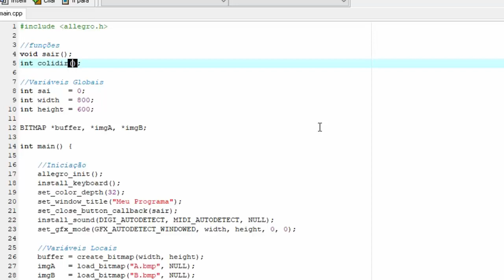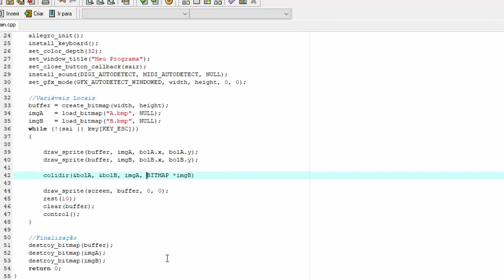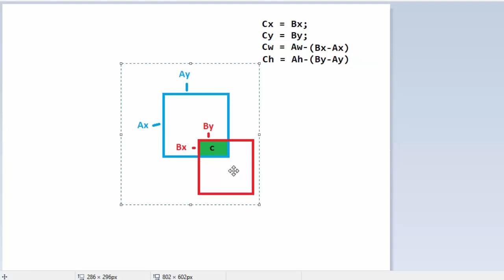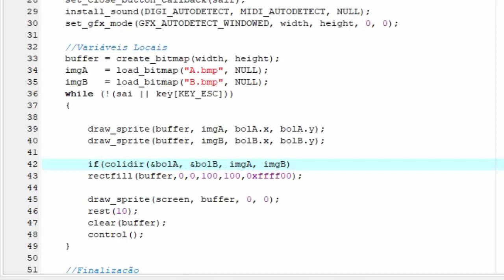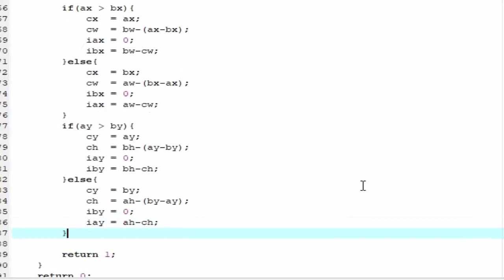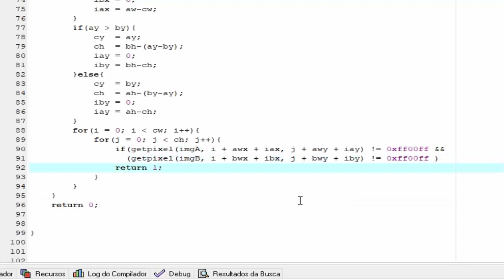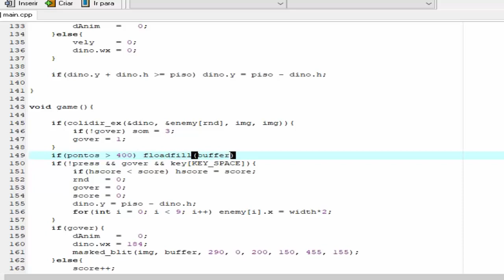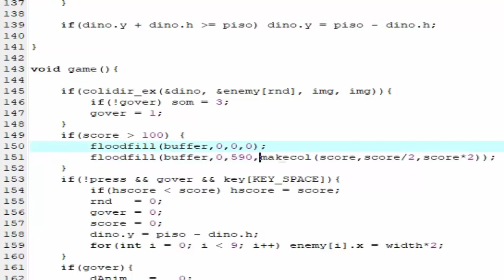Colisão entre objetos melhorada - C++Allegro